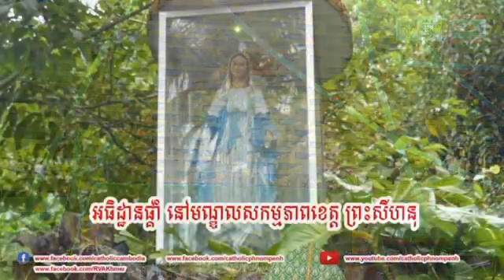29-06-2021 ផ្សាយផ្ទាល់អធិដ្ឋានផ្គាំ ពីព្រះសហគមន៍សន្តមីកាអែល កំពង់សោម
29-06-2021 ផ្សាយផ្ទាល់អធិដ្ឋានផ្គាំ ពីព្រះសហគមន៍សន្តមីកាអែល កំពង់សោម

តាមរយៈ​ប្រព័ន្ធ​ផ្សព្វ​ផ្សាយ​សង្គម​ដូចជា៖

Youtube (Catholic Phnom Penh)